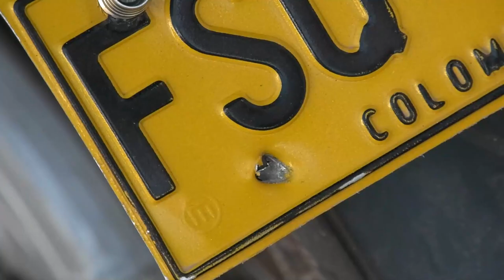“A MI HERMANO LO MATA UNA BALA PERDIDA, NO POR AJUSTE DE CUENTAS”